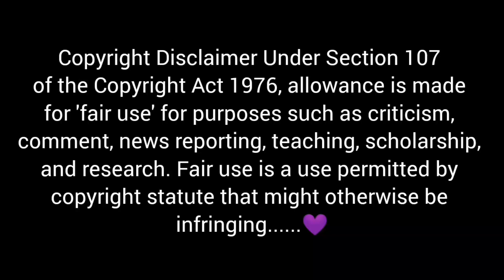SPICY CHICKEN SCHEZWAN FRIED RICE, SPICY CHICKEN LOLLIPOP, SPICY EGG, CHICKEN KALA BHUNA | EATING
💜Credit:-